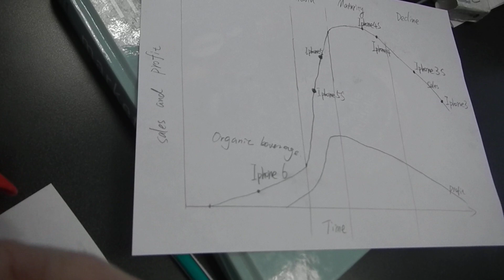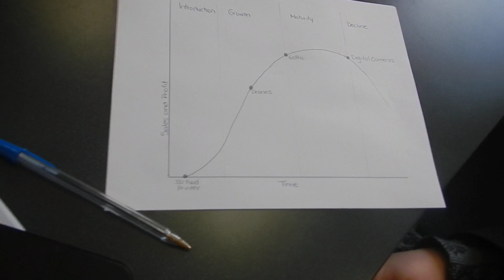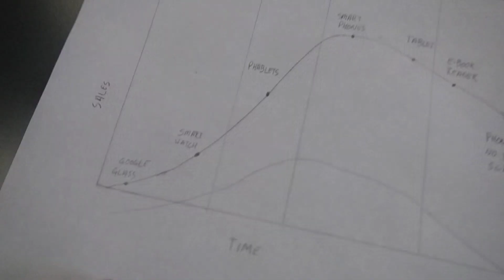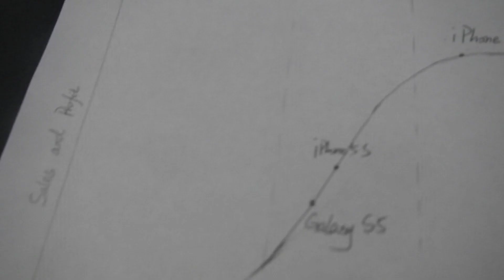Product Life Cycle real examples discussed in class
from Prof Tim. Richardson, Seneca College and University of Toronto